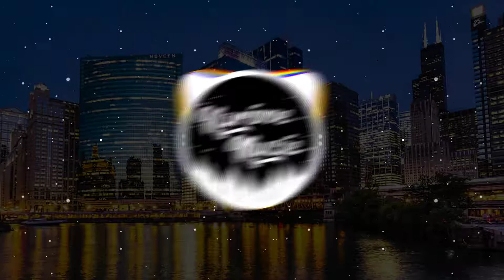Ghastly - LSD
🔇I donnot own any of the music that is currently playing!🔇
❤🎥I only want to bring happiness and joy to others🎥❤
What i use:
Avee Player
Downloaded Template
No one understands another one's feelings. Were all different human beings but we have a heart. Fill it with pureness and hope and help others to fill theirs aswell.
Peace was never an option. But by doing the right thing. Maybe. Just maybe. We can live peacefuly.
🎶💖Enjoy The Beats and Soundwaves Not To Your Head, But To Your Heart💖